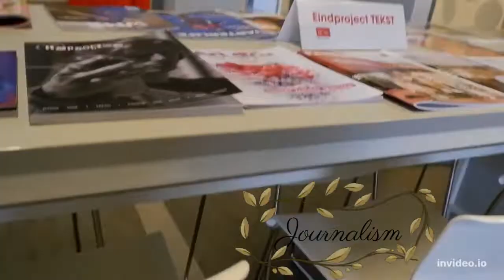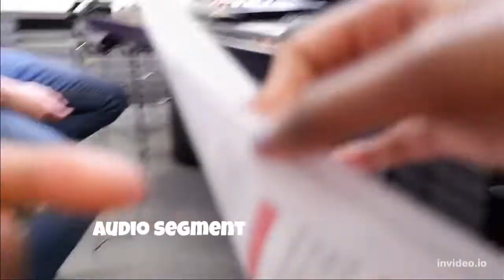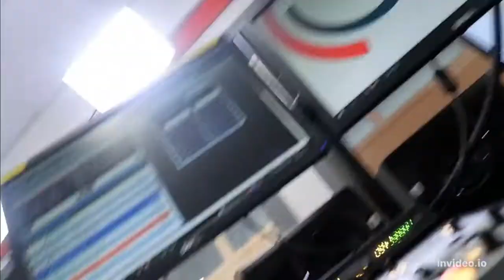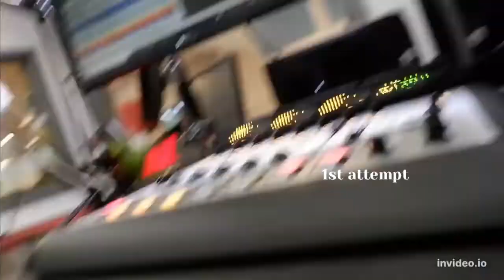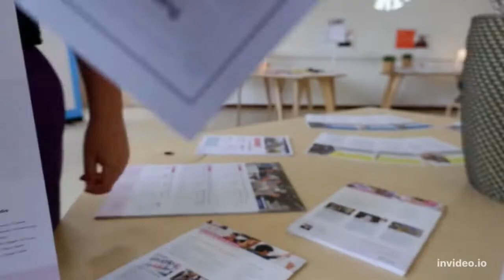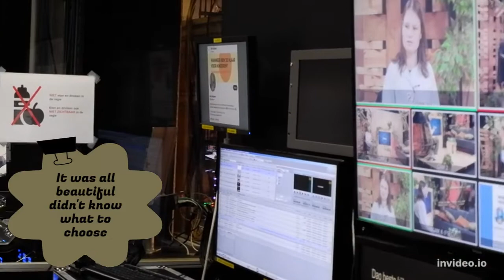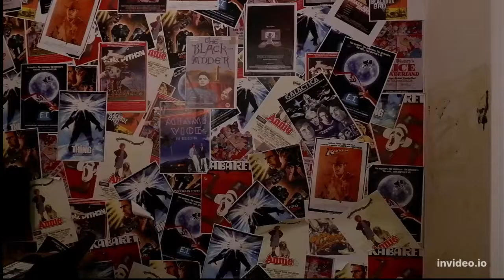Thomas More university ( campus de Ham) open day - vlog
Welcome to my Thomas More University (Campus de Ham) Open Day vlog! In this video, I take you on a full tour of the campus, including key departments such as Journalism, Media & Communication, and TV/Radio Studios. If you're considering Thomas More for your studies, this video will give you an inside look at what to expect.

🎥 Why I Chose Emlyon Over Thomas More: (link to be added once uploaded)

❁ PRODUCT RECOMMENDATION  ❁

Tech for Students
noise-canceling headphones
USB drives

Filming Equipment
Vlogging cameras

College/University Essentials
water bottles
laptop cases

❁ TIMESTAMPS ❁
00:00 – Intro
00:18 – Outside Campus Tour
00:40 – Journalism & Radio Studio Tour
05:42 – Communication, Media, and Entertainment Business
06:25 – TV Studio Tour
07:44 – Campus Recap
09:53 – Thank You for Watching! (final segment)